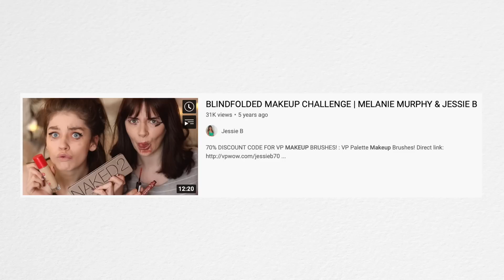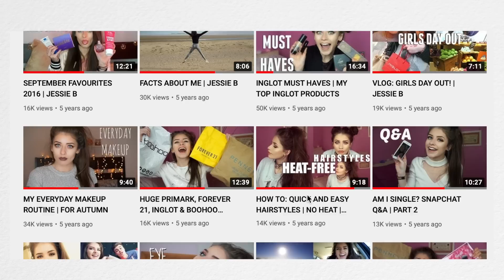Quitting Youtube...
► FOR IRISH PEOPLE KEEN TO ORDER FABLETICS!
 We're able to use AddressPal, a service that provides Irish people with a UK address to get deliveries from companies that only send to the UK. We get our Fabletics package delivered to the English address and then addresspal delivers the package to our local post office for €3.95 (pay upon collection).

► IMPORTANT!
If you're in the Republic of Ireland and using services like AdressPal to receive your Fabletics order, you may face extra custom charges due to Brexit. Orders to Northern Ireland won't be affected by this.

Thank you so much for supporting me, it means more than you'll ever know. All my love always,
Jessie xxx